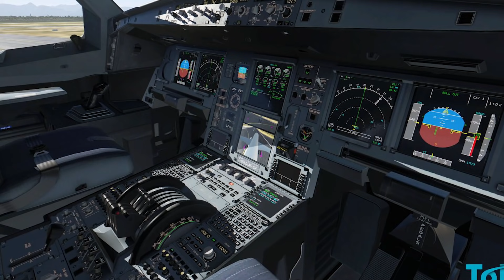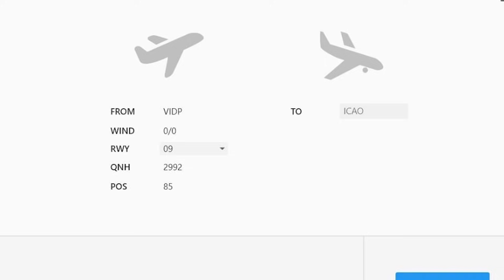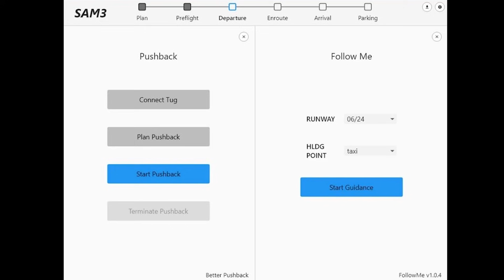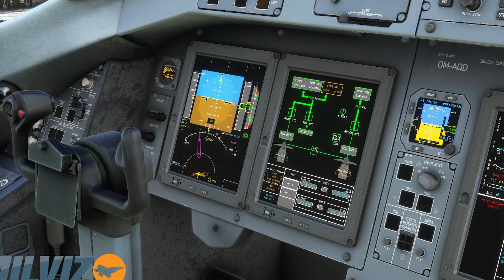Was letzte Woche wichtig war: 11. - 18. Oktober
Moinmoin,
mit diesen wöchentlich erscheinden Videos erhaltet ihr einen Überblick über das, was die vergangene Woche im Bereich Flusi passiert ist.
--- Kurze Themenübersicht ---
00:00 Intro
00:07 CTP Flugzeug-voting (XP)
02:17 ToLiss A346 previews (XP)
05:41 Boundless Dublin (XP)
06:51 VerticalSim Omaha (XP)
08:17 Stairport+FSS Stuttgart (XP)
09:18 SAM V3 (XP)
11:51 Ifly B737NG (P3D)
13:45 Milviz+Asobo ATR72 (MSFS)
16:11 Ende

Bilder 747. Selbst erstellt (XP)
Bilder A340. ToLiss (XP)
Bilder Dublin. Boundless (XP)
Bilder Omaha. VerticalSim (XP)
Bilder Stuttgart. Stairport+FSS (XP)

Bilder SAM. Stairport (XP)
Bilder 737NG. Ifly (P3D)
Bilder ATR72. Milviz+Asobo (MSFS)

IHR SEID MITGLIEDER:
- TrainX
- Hannah B.
- Alex
- Woody155
- CHRIS FILMS
- SvenWoddy
- Portscan86
- JanDragon
- Servus Beinand
- Wolf Peter Zeplin
- 3MB FlightSim
- Walter Straubhaar
- D-AIBP
- Falcon2006
- Jonas Möller
- Bodensee Schwabe
- FL 380
- Patrick G
- Torsten Hokamp
- Andreas Koberstead
- Jürgen D.
- Nik Reichel
- Nexxero
- DmX RazeX
- Gunther
- Samuels LetsPlay
- FlightSimWorld Germany
- Hermann Schrade
- Sven Kardinal
- Kai Heller
- MrCraby
- MJ Fortnite
- mARTin80
- Stefan Röhr

VIELEN HERZLICHEN DANK AN DIE PATRONS:
- JanDragon
- Portscan86

VIELEN HERZLICHEN DANK außerdem an:
- Alexander
- aviationaddicted
- Skutchiii
- Jü Du
- Nille
- Aeronews felix
- Udo G.
- Domi 1198
- CMZ aviation
- E. Walt x2
- M. Kaiser
- Kosta Prokopiu
- Steve Hellriegel
- PauleDE
- TheRyma52
- Christian Rohde
- SwatCorp
- A. Hall